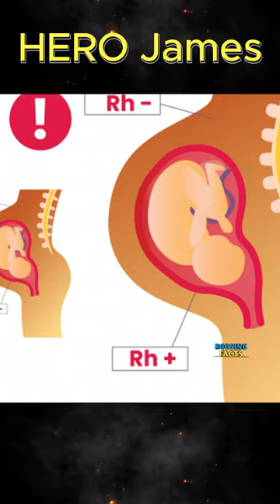James Harrisson Blood donor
amazing facts
interesting facts
unknown facts
telugu vlogs
telugu facts
latest updates